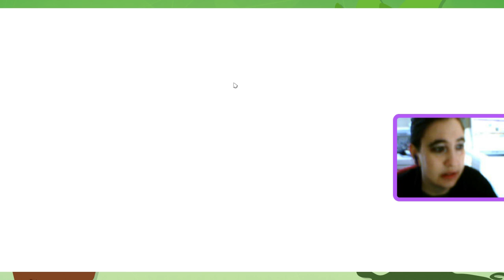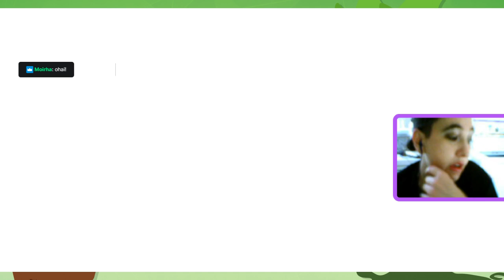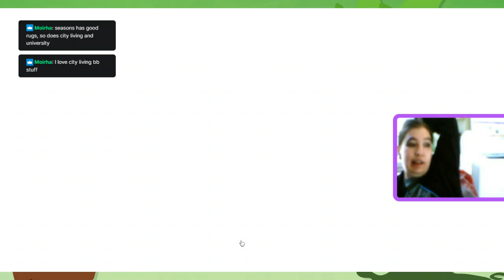Building Monica's Apartment/House from FRIENDS || Part 01 [The Sims 4 Build]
THEY DON'T KNOW THAT WE KNOW THAT THEY KNOW

My sister is a big fan of FRIENDs. She has the entire series on DVD. We watch a holiday episode every time there's a holiday at her house. So of course, when sims_architecte_plans@instagram (follow them they're great) posted a floor plan of a house based on Monica's apartment, I just had to!

In this part I do most of the interior and some of the furnishing.
The second part includes some finishing touches and landscaping.